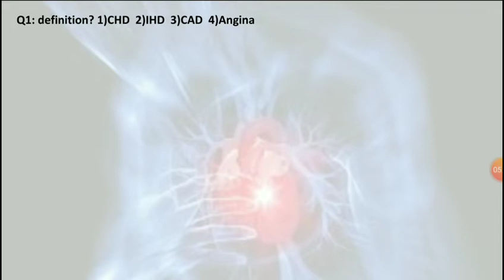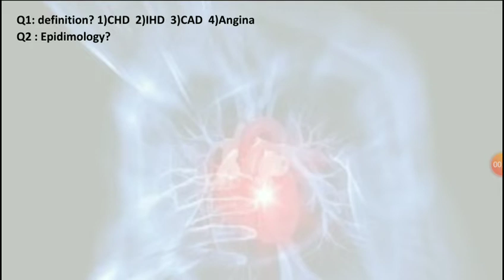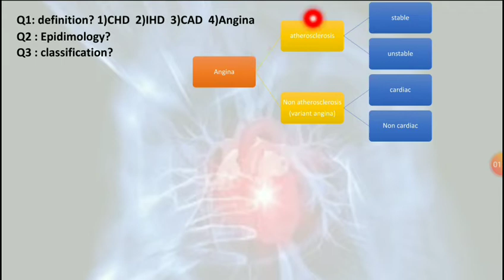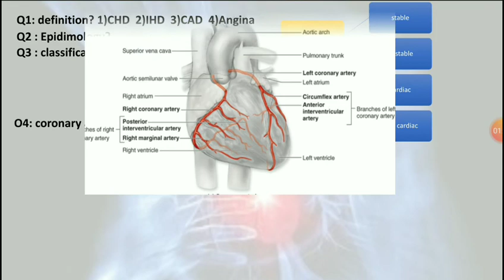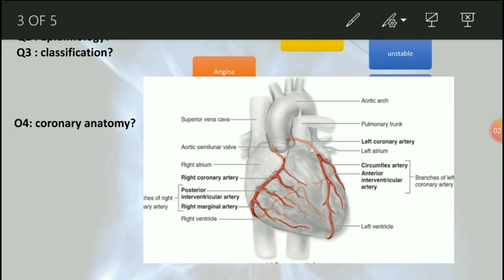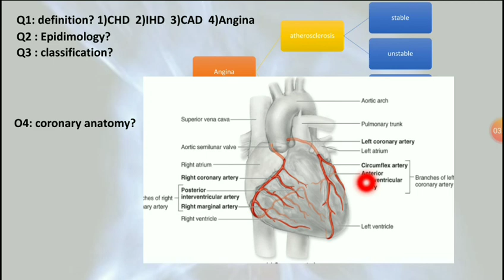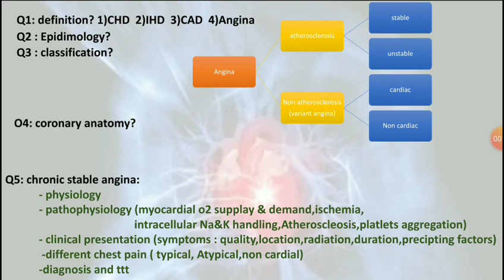angina pectoris part 1